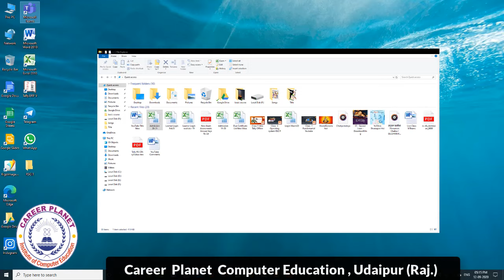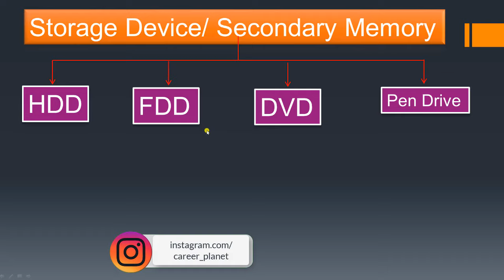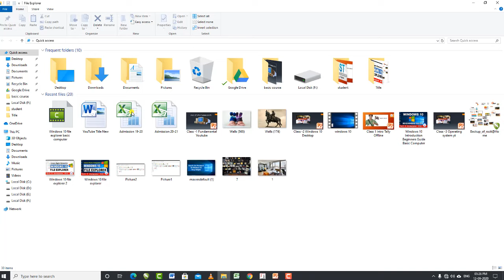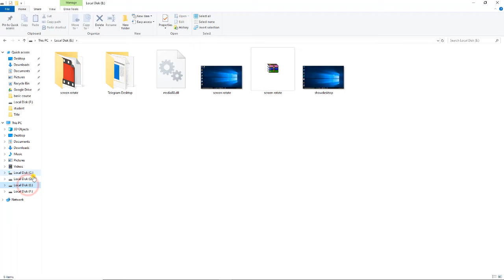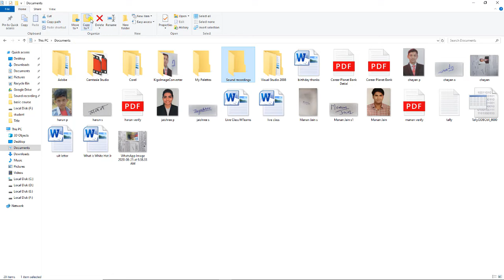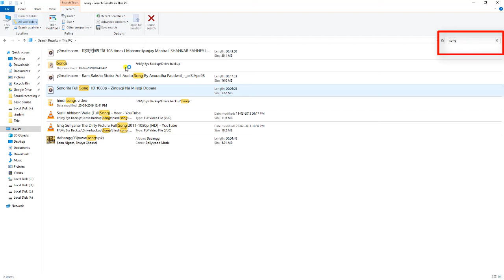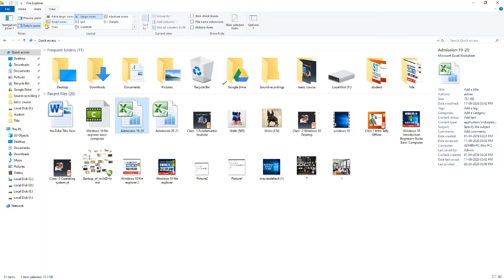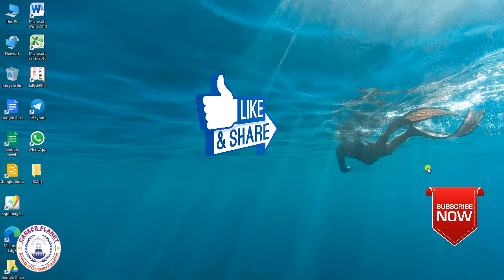Windows 10 File Explorer |Learn Basic Computer in Hindi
Windows 10 file explorer is a file manager application to manage files and folders of your computer. File Explorer, previously known as Windows Explorer is included with releases of the Microsoft Windows operating system from Windows 95 onwards. It provides a graphical user interface for accessing the file systems. File Explorer is the file management application used by Windows operating systems to browse folders and files. It provides a graphical interface for the user to navigate and access the files stored on the computer.

You can learn all about the windows file explorer functions in this Hindi basic computer course tutorial. File Explorer ribbon, Navigation Pane, Frequent folders, Recent files section, and keyboard shortcuts are explained in this basic computer knowledge tutorial.
This tutorial is a part of our free online basic computer course series. You can get complete basic computer knowledge in Hindi. Learn basic computer skills, and gain information technology knowledge by career planet.